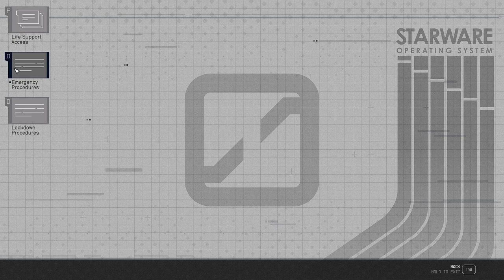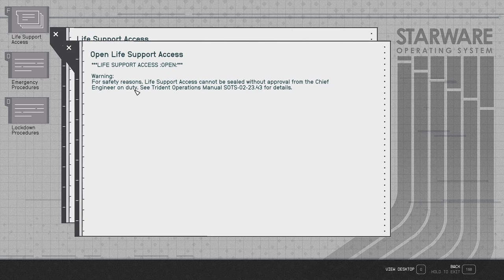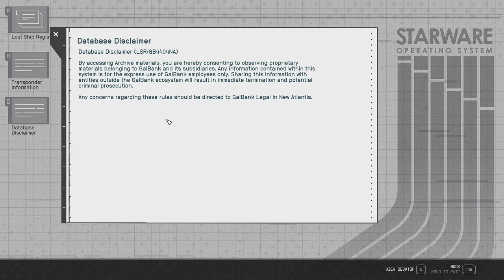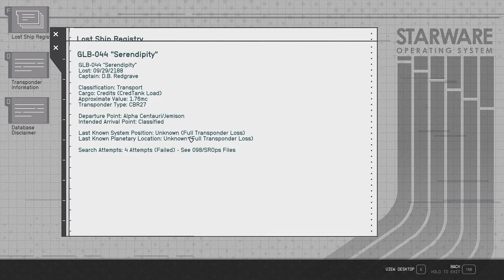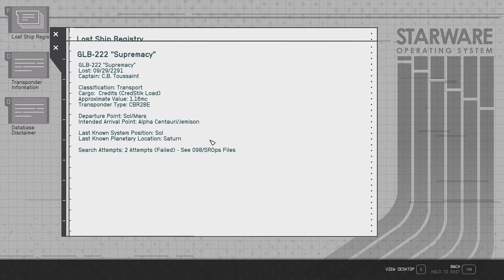GREEEASY! - Starfield 115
With our Starship Engineering skills, we manage to negotiate our way into the life support systems and do some sabotage! With everyone in a panic, we head over to confront Gabriel Vera and, with a little persuasion, we get the info we need to confront Dumbrosky. He is a slimy worm of a man but we get his details and head over to New Atlantis to get into the Archives!